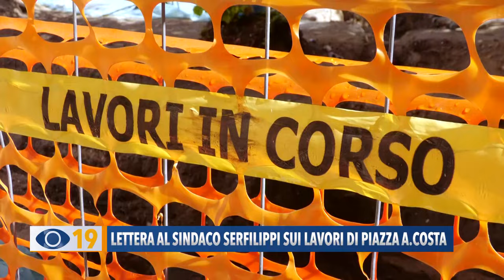Lettera al sindaco Serfilippi sui lavori di piazza A. Costa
Dino Zacchilli, Gabriele Baldelli e Luciano De Santis hanno fatto chiarezza sulla  lettera inviata al Sindaco Serfilippi riguardante i lavori di riqualificazione di Piazza Andrea Costa a Fano.